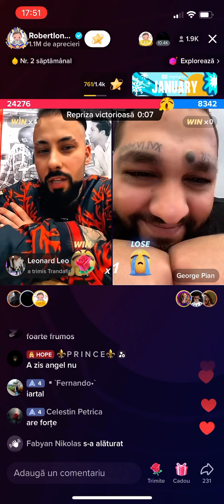George Pian pierde în fața lui Robert Ionescu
George Pian accepta provocare de a sta in 2 lăbuțe fiind scuipat de Robert Ionescu 😂😂